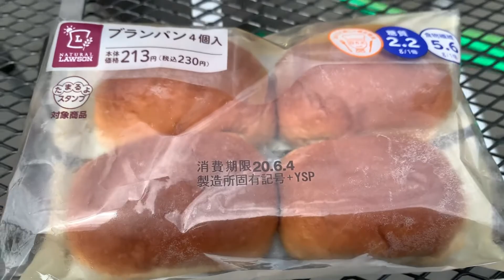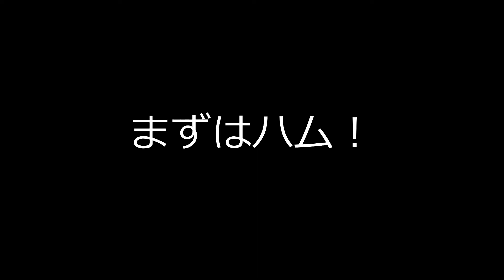【糖質制限なキャンプ飯】ブランパンでホットサンド！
ローソンのブランパンでホットサンドを作りました。
ダイエット中、糖質制限中の方でも美味しく食べられます。
キャンプの朝食にぜひお試しください！
ちなみにiPhoneXRで撮影したんですが画質いいですねｗ